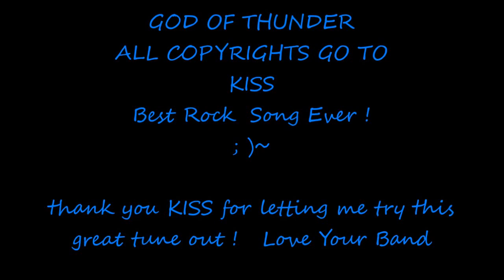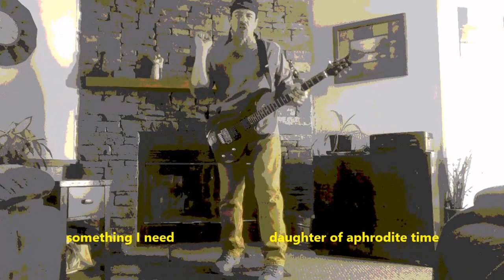KISS : GOD OF THUNDER : My Version ..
Awesome KISS song :
Thank You KISS for letting me...